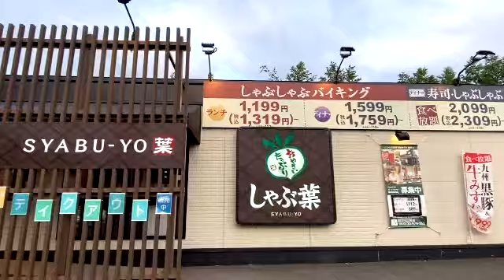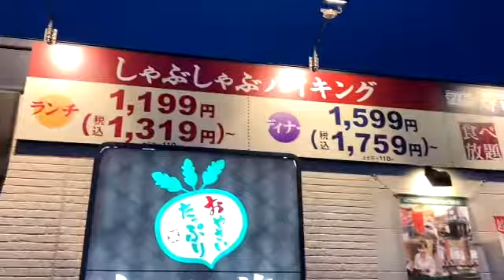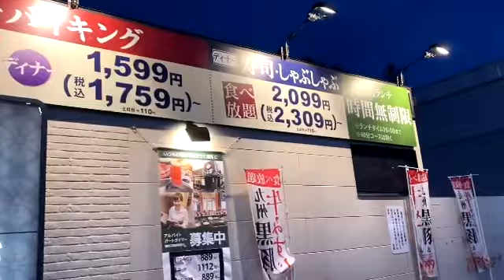RESTORAN SHABU-SHABU MAKAN SEPUASNYA..しゃぶしゃぶ食べ放題レストラン